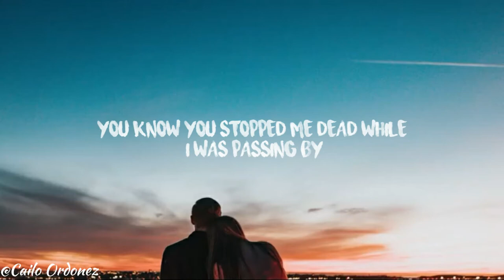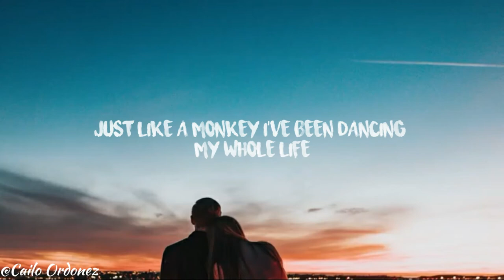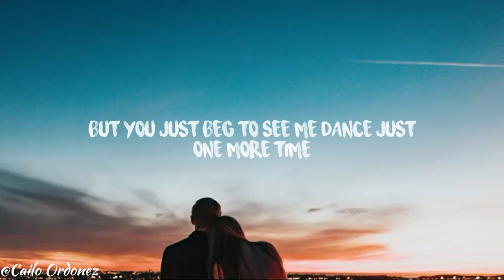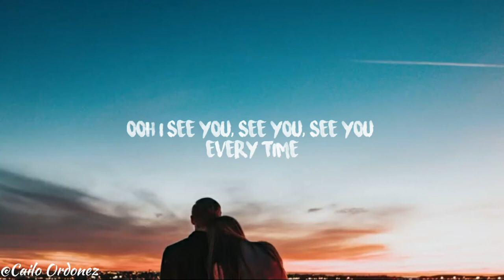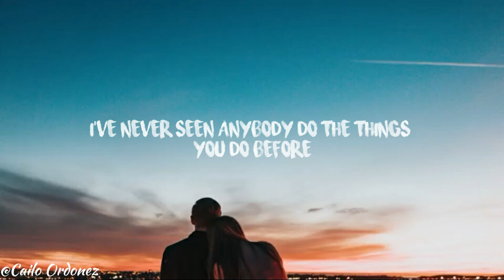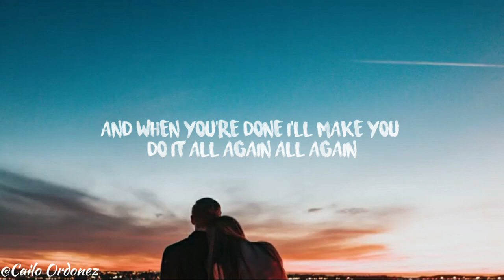Tones and I - Dance Monkey (Cover Lyrics)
©️️ Please Read ©️